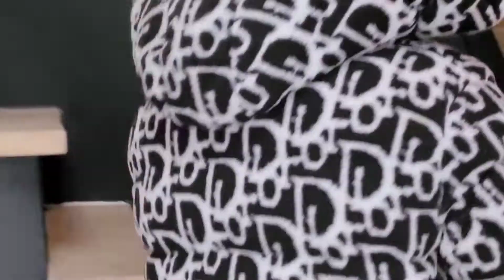Kışın Sapanca'da Neler Yapılır Kısa Kısa